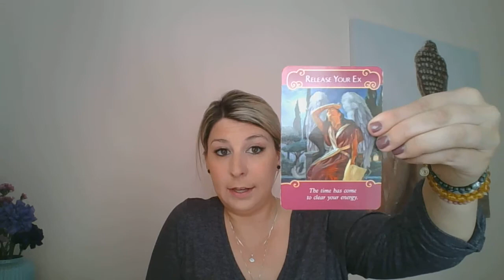Summer Solstice Twin Flame 🔥 Conversation and Tarot Reading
Tabitha's Healing Centre:

Divine Masculine - Divine Feminine -Twin flame love is a heavenly blessed love rarely occur on this physical realm. We all are twin flame of Divine energy. Divine energy or GOD is not a male or a female. Both the energies masculine and feminine rest in God, this is why Lord Shiva or God is also known as Ardhnarishwar Shiva.

My Name is  𝒯𝒶𝒷𝒾𝓉𝒽𝒶 𝑀𝒶𝓇𝒾𝑒 𝒦𝑜𝒾𝒹𝒾𝓈 , I use my intuitive spiritual gifts to advise and educate souls on their journey through out the Universe. I was born with abilities that allow me to tap into a higher power. I started reading Tarot and Crystals when I was 12 and spent lifetimes perfecting my gifts of prophecy and healing to help souls.

To Book an Intimate Private Reading with Tabitha:
DM Instagram @tabithahealingcentre

Healing Products:
DM Instagram @Malachite_Moongirl
Products List: Crystals, Bracelets, Candles, Charms, Oils, Decks and more

Sending Every Soul Love, Light and Healing! 😇
Xo Tabi_M_Ko Xo 💋

☯️Yin Yang Reading Time Stamp: 4:10

Crystals For Session:
Red Jasper, Yellow Aventurine, Orange Calcite, Green Aventurine, Howlite Turquoise, Sodalite, Amethyst, Copper.

Angels For Session:
AA Michael & AA Raphael